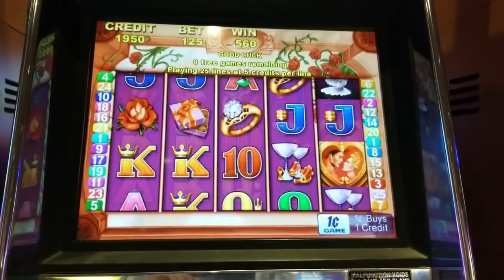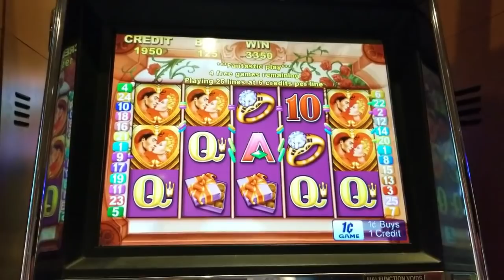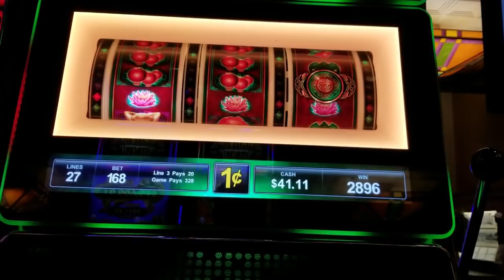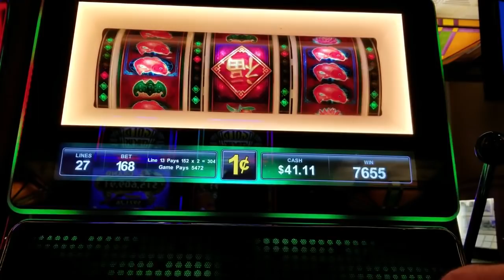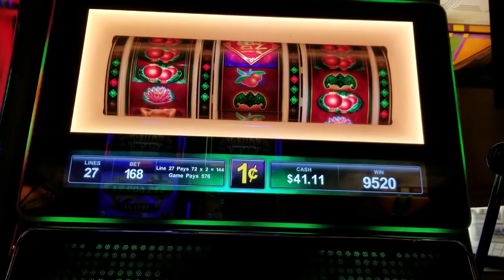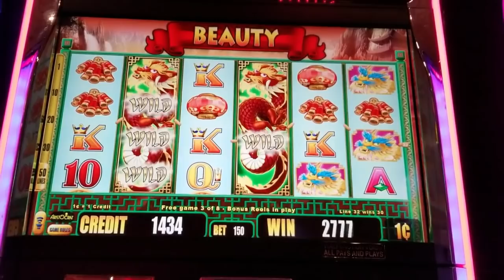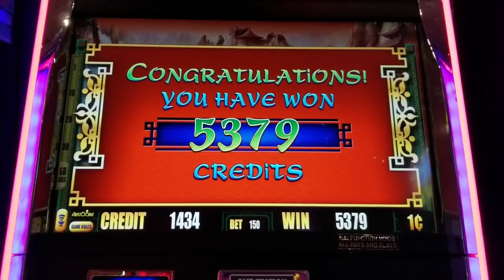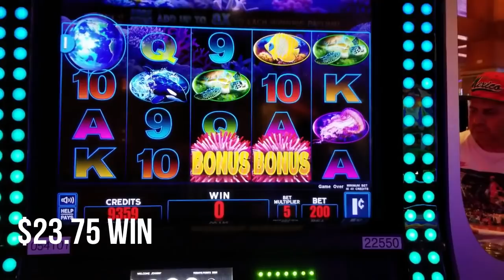BIG WIN on LOVE STUCK + FU DAO LE + DRAGON'S VAULT SLOT POKIE BONUSES PECHANGA PALA CASINO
Love Stuck is an older game that I have never seen before but decided to play it at Pala Casino Spa & Resort PLUS I Play Fu Dao Le 3-Reel Slot, Dragon's Vault and More!

All Bonus Fun on Random Games on Random Days Featuring:
Love Stuck Slot Machine Pokie
Fu Dao Le Slot Machine Pokie
Dragon's Vault Slot Machine Pokie
Earth Oceans Slot Machine Pokie

Sometimes I get Big Bonuses and sometimes I get Small Bonuses and that's what this video is all about!!!

I played these games at Pechanga Resort and Casino in Temecula, California and Pala Casino Spa & Resort in Pala, California.

I Truly Hope You Enjoy This Video!!!